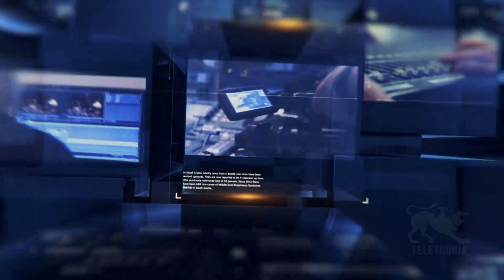TG Sport 13/01/2023